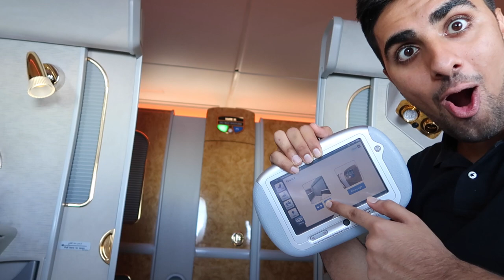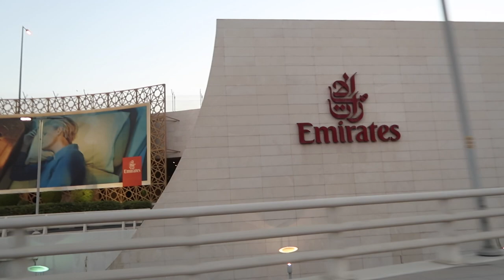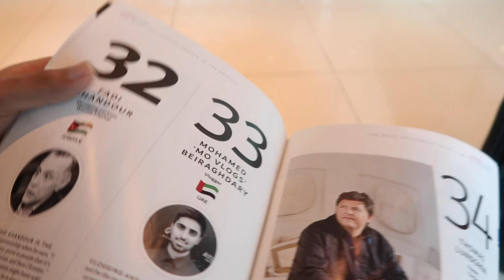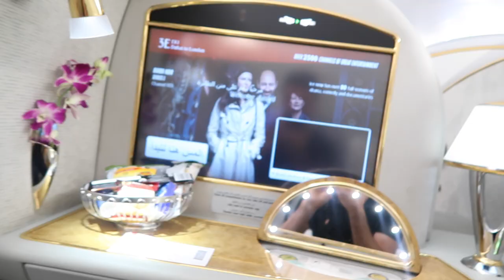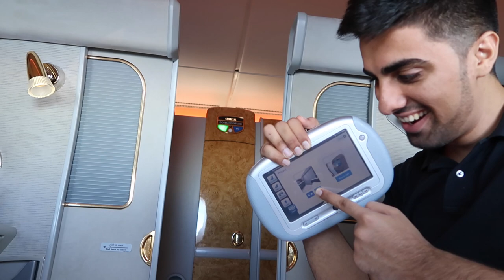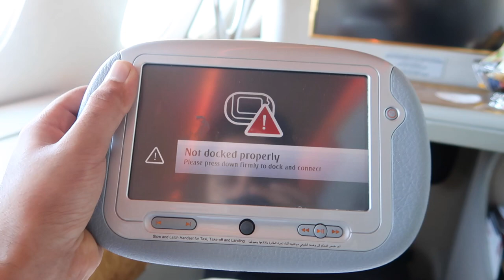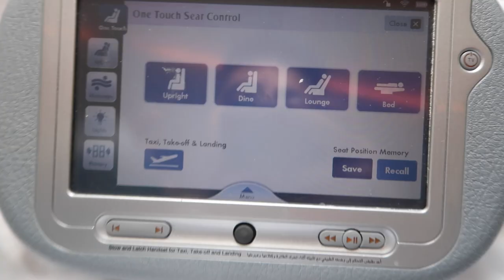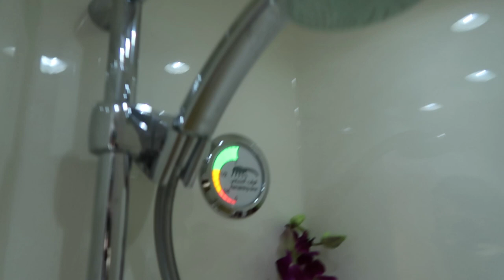THE $34,000 FIRST CLASS AIRPLANE ROOM !!!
Today I took a first class emirates flight to London. This was not a sponsored video, well actually it kind of was because Saygin paid for my flight but YOLO .